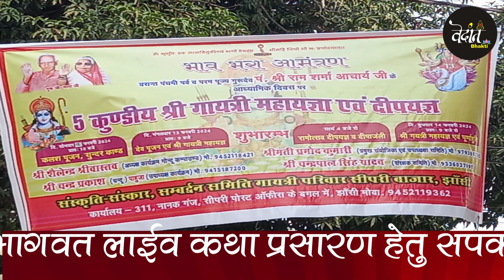पंच कुंडीय गायत्री महायज्ञ गोंदू कंपाउंड झांसी